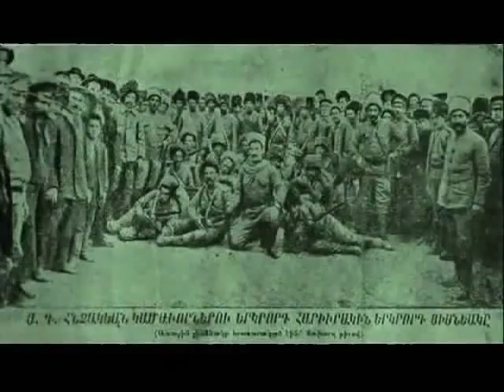Armenian Revolt Part 2/6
While the tragic fate of Armenians in the World War I era has received a substantial amount of attention in news and documentary programming, the story of the Armenian Revolt ...